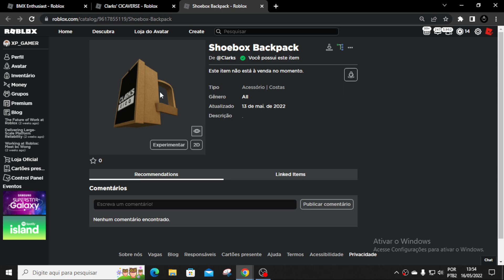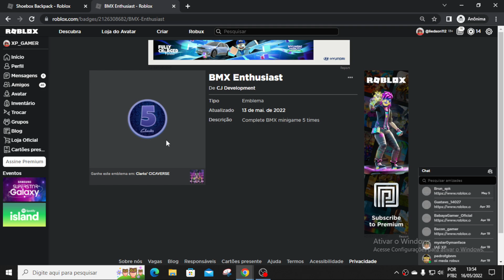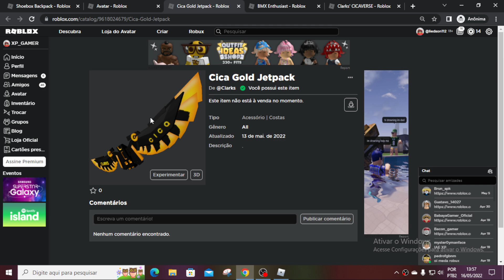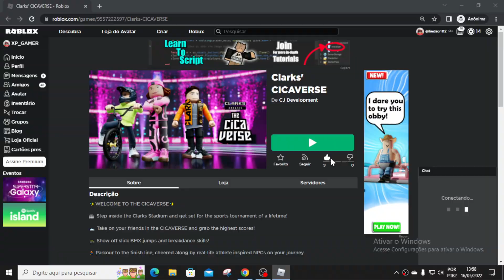Como GANHAR uma Mochila GRÁTIS no ROBLOX - Clarks' CICAVERSE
Deixe sua imaginação correr solta e suba de nível no seu visual, do seu jeito. Se você dominar as tarefas mais desafiadoras do CICAVERSE, também terá a chance de ganhar uma peça de verch superexclusiva na vida real! 👀

Seja Membro